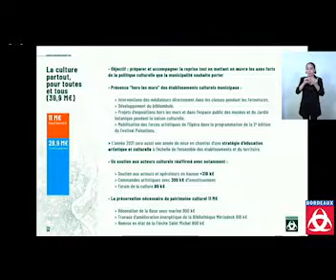Présentation budget 2021 : la culture partout, pours toutes et tous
Dimitri Boutleux
Intervention en Conseil municipal du 30 mars